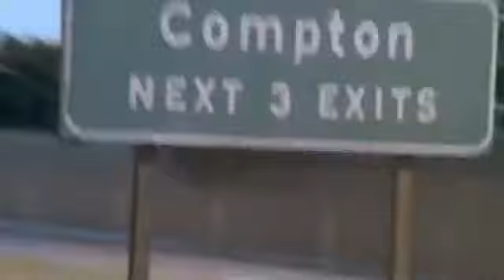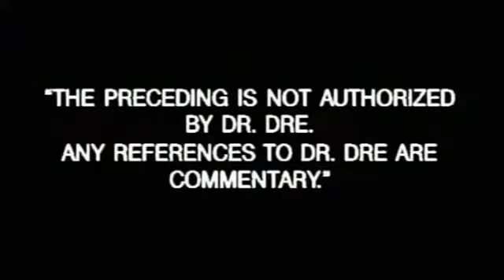Eazy E ft Dresta and BG Knoccout - "Real Muthaphuckkin G's" (Official Music Video)